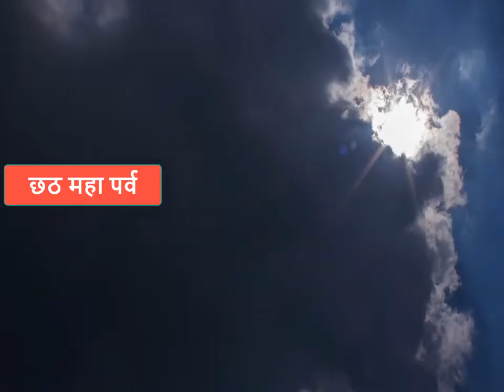छठ पूजा से होती हैं संतान प्राप्ति,करें ये आसान उपाय, Chhath Puja 2020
छठ पूजा से होती हैं संतान प्राप्ति,करें ये 7 आसान उपाय